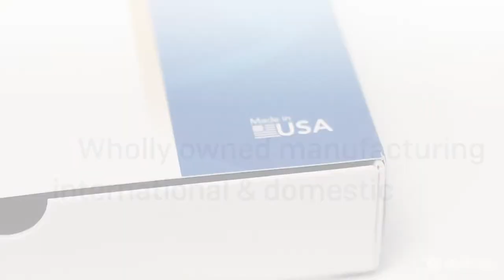Medicom Corporate Video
The Medicom Group is one of the world’s leading manufacturers and distributors of high-quality infection control, single use and preventive products for the medical, dental, industrial, veterinary, laboratory and health and beauty markets. Medicom is dedicated to making the world safer and healthier by using carefully selected materials, state-of-the-art technology and continuous innovation to provide protection that healthcare professionals can count on.